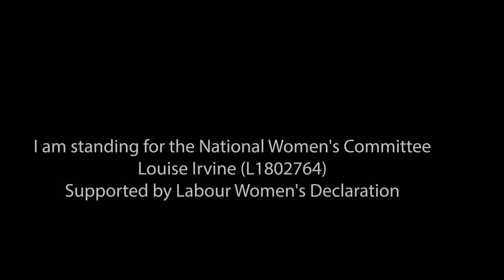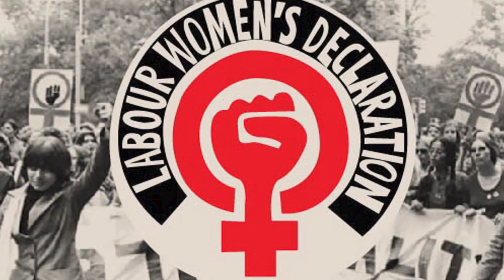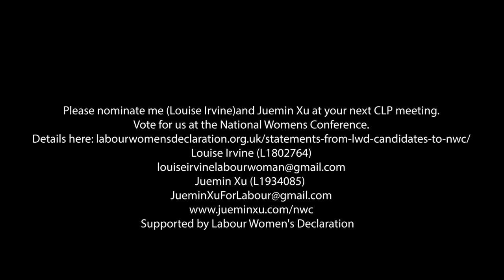Louise Irvine, candidate for Labour Nat Women's Committee 2023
Please nominate Juemin Xu and Louise Irvine at your next CLP meeting.
Vote for us at the National Women's Conference.
Both supported by Labour Women's Declaration